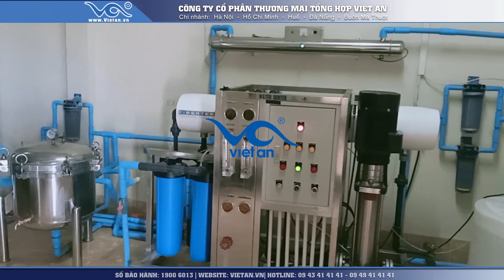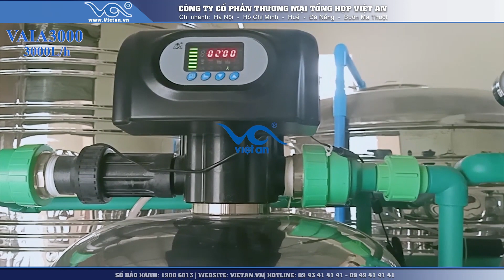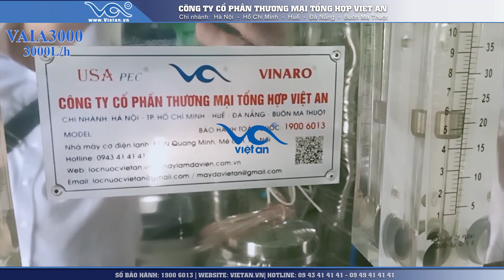Khách hàng Việt An mua dây chuyền lọc nước VAIA3000 tại Lào [Việt An 2021]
Video được nhiều người quan tâm nhất:
3. Máy chiết rót lon tự động với nước từ trường Phú Gia [ Việt An 2021]
4. Việt An lắp đặt dây chuyền sản xuất nước muối sinh lý tại Nghệ An

•  VP Hà Nội: Số 10-N6 ngõ 40, đường Xuân La, Q. Tây Hồ, TP. Hà Nội
•  VP HCM: Số 66 đường An Phú Đông 9, Phường An Phú Đông, Quận 12, Thành Phố Hồ Chí Minh (TPHCM)
•  VP Đà Nẵng: Số 50 Phan Khoang, Khu TĐC Phước Lý, Hòa An, Q. Cẩm Lệ, TP. Đà Nẵng
•  VP Buôn Ma Thuột: Số 87 Phan Huy Chú, P.Khánh Xuân, TP.Buôn Ma Thuột.

Nhà máy sản xuất: Thôn Phú Hữu, Xã Thanh Lâm, Huyện Mê Linh, Thành phố Hà Nội, Việt Nam